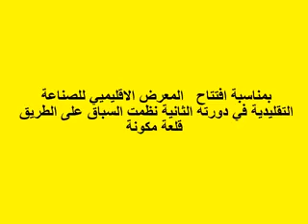ابطال رياضة التحدي والخوارق محمد خليل وفاطمة الزهراء ابيو2014